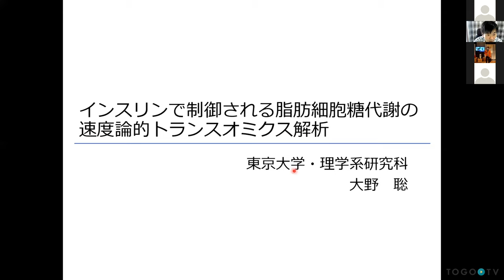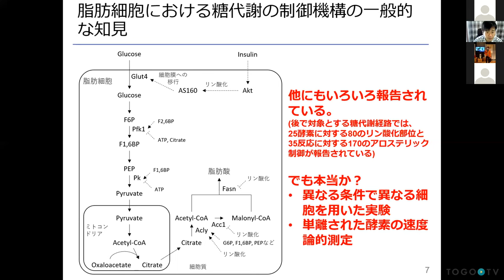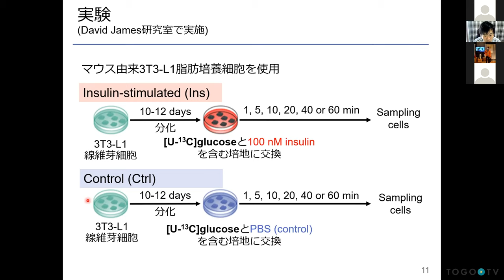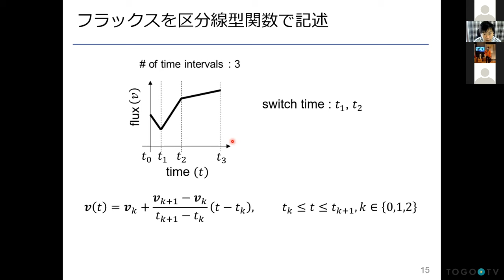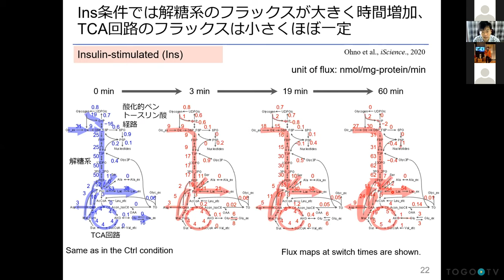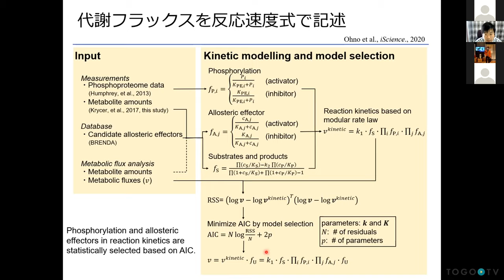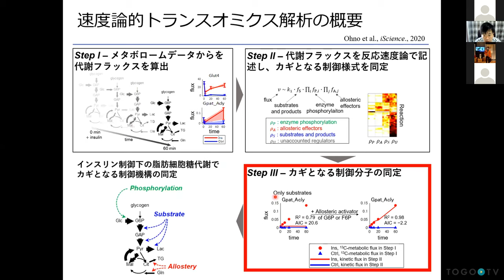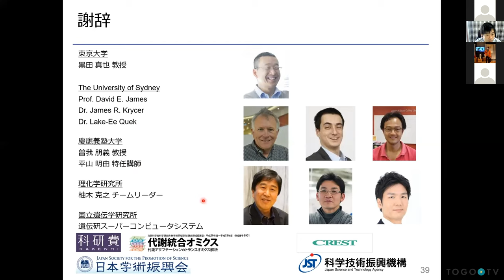脂肪細胞におけるインスリン依存性糖代謝の速度論的トランスオミクス解析 @ 第6回質量分析インフォマティクス研究会ワークショップ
本日の統合TVは、2021年6月10日(金)にオンライン開催された質量分析インフォマティクス研究会・第6回公開ワークショップONLINEの実践プロトコールセッション「メタボロミクスデータ解析」から、理化学研究所生命機能科学研究センター 西田 孝三 氏 による「トランスオミクス解析のための多階層パスウェイ可視化の自動化」をお送りします。